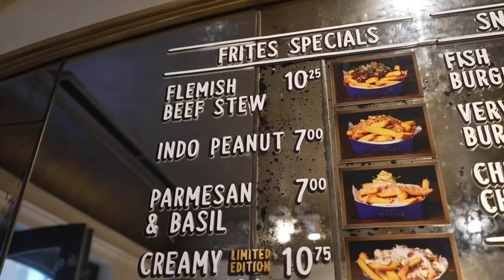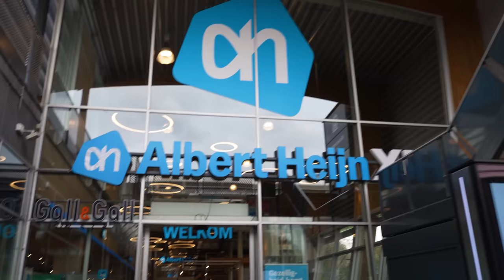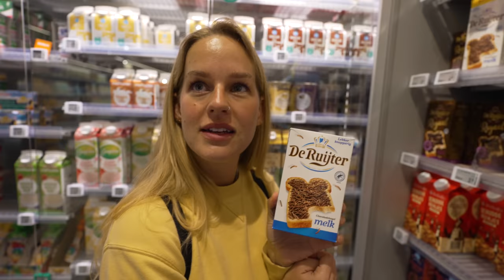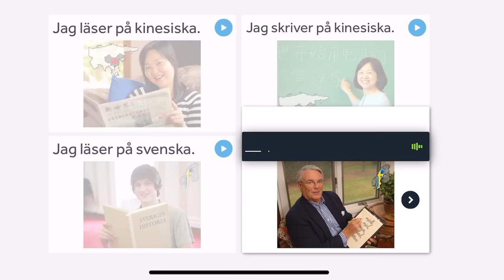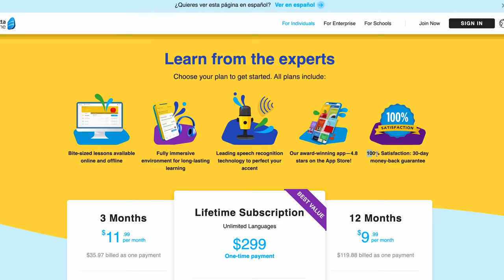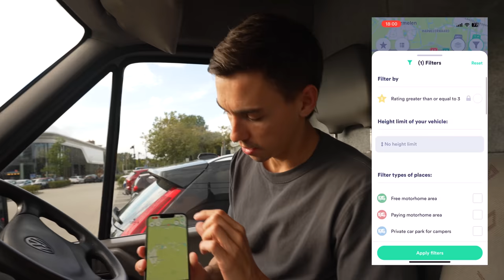FINALLY Back in Holland. The Netherlands is Amazing! (Den Haag & Leiden) 🇳🇱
After finally making our way over to mainland Europe, we embarked on our road trip down to Switzerland! Our first stop on the trip was the Netherlands. A beautiful country that holds a special place in our hearts, as this is where Adriana spent many years as a child. Our exploration begins in Den Haag, a wonderful city filled with great food, followed by an interesting overnight stay (it turns out the Netherlands doesn’t really LOVE the idea of campervans parking around the place) 👀  We also make a visit to the calm and beautiful university city of Leiden to, you guessed it, have some sweet treats and also visit Adriana’s old house… what an emotional and beautiful way to start our trip!